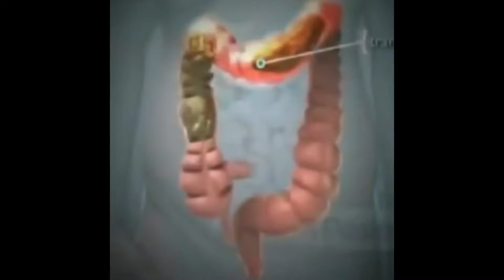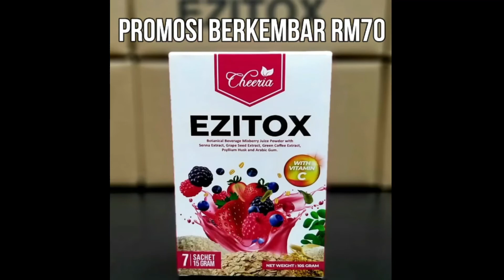Detox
Minuman untuk buang kotoran dalam usus ( detox )